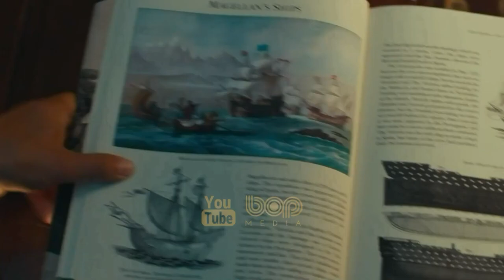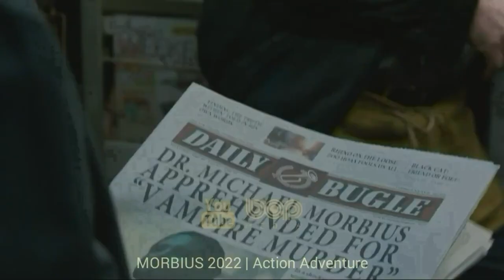فیلم سینمایی دنیای ژوراسیک ۳ دوبله فارسی ۲۰۲۲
|  فیلم سینمایی دنیای ژوراسیک قلمرو دوبله فارسی |

دنیای ژوراسیک: قلمرو یک فیلم ماجراجویی علمی تخیلی رو به انتشار آمریکایی به کارگردانی کالین ترورو است . این فیلم دنبالهٔ دنیای ژوراسیک: سقوط پادشاهی (۲۰۱۸)، ششمین بخش از فرنچایز پارک ژوراسیک و سومین فیلم از سه‌گانه دنیای ژوراسیک است. داستان فیلم دنیایی است که در آن ممکن است دایناسورها به صورت ناگهانی در یک جاده مه‌آلود در مقابل اتومبیل شما ظاهر شوند و یا در جستجوی غذا به اردوگاه شما هجوم بیاورند.

تاریخ اکران ۲۰ خرداد ۱۴۰۱

00:00 bop Media
00:16 Jurassic World Dominion
04:31 Top 4 movies 2022
04:40  uncharted
06:04  Batman
07:23  Morbius
08:49  dr strange multiverse of madness
11:27  more videos